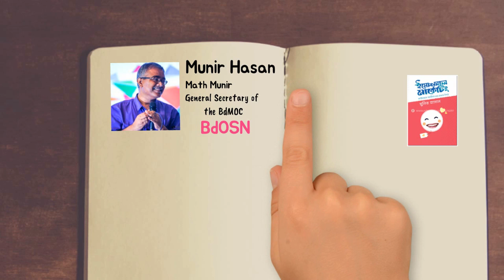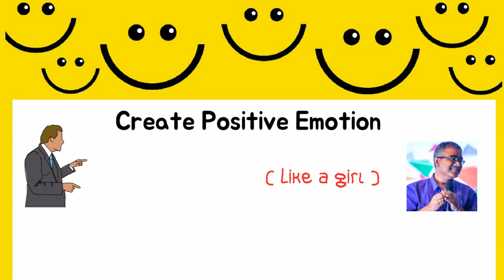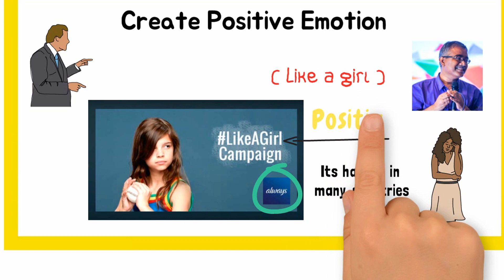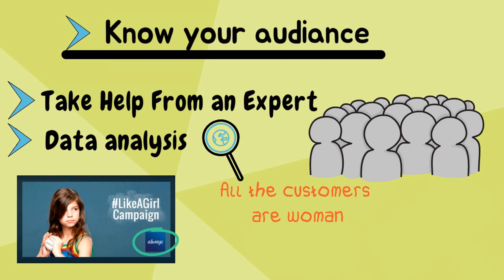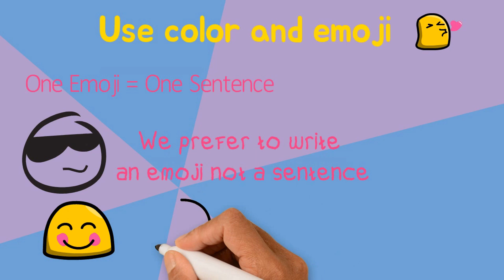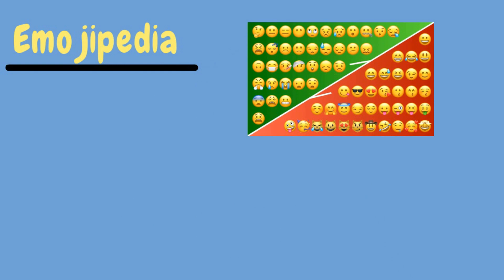Emotional marketing by Munir hasan Book Summary | ইমশোনাল মার্কেটিং ।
Emotional marketing by Munir Hasan  Book Summary | ইমোশনাল মার্কেটিং বইটা আমার অনেক প্রিয় একটা বই । যেকোনো মার্কেটার যদি এই বইয়ের সমস্ত জ্ঞান কাজে লাগাতে পারেন তবে তিনি ১০০% সফল হবেন । আমি রেকমেন্ড করব যেন বইটা অন্তত পক্ষে দুই বার পড়েন । তারপর প্লান মাফিক বইয়ের সূত্র গুলো কাজে লাগাবেন ।

হ্যাপি রিডিং । শুভেচ্ছা ।
আমাদের চ্যানেলের আরোও বুক রিভিউ ভিডিও দেখতে ক্লিক করুনঃ